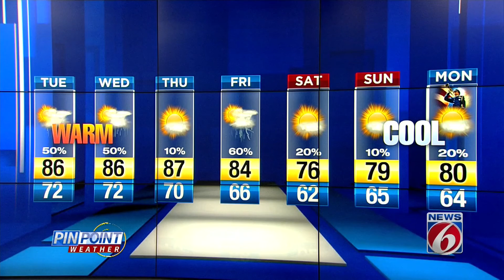More rain in Central Florida forecast